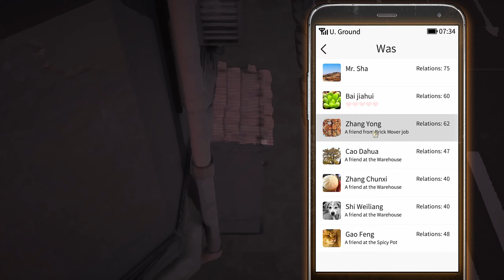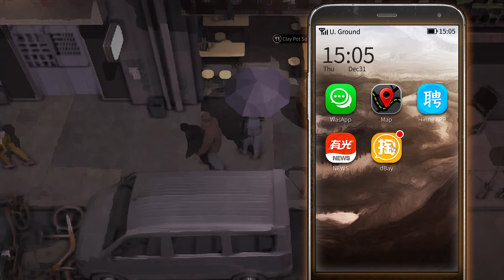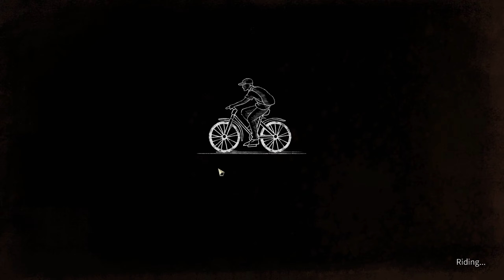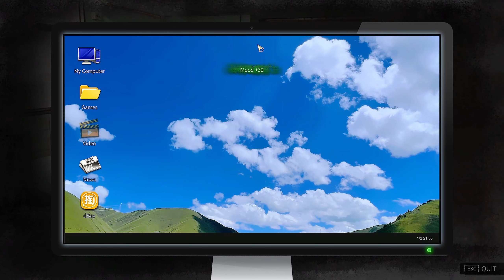Master Chef Aid Level 10 | Nobody The Turnaround Sandbox Ep. 11